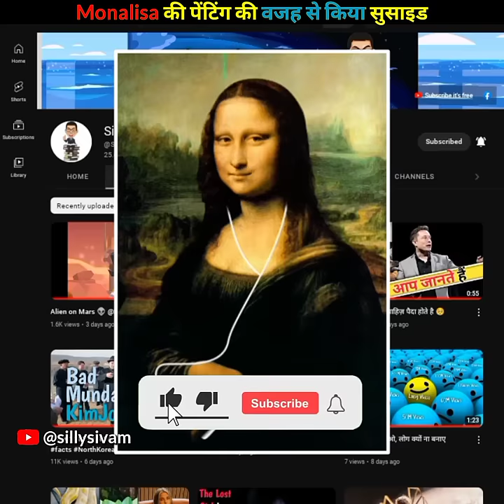The Suicide Painting 🤯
For copyright

About me  :- I'm a small you tuber